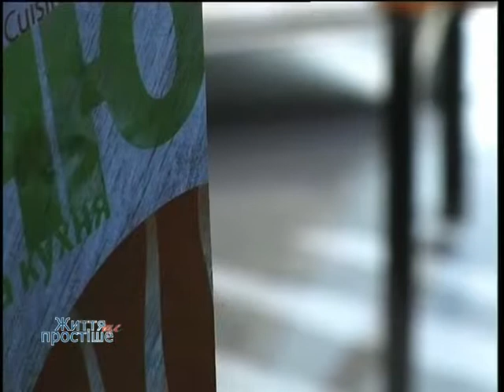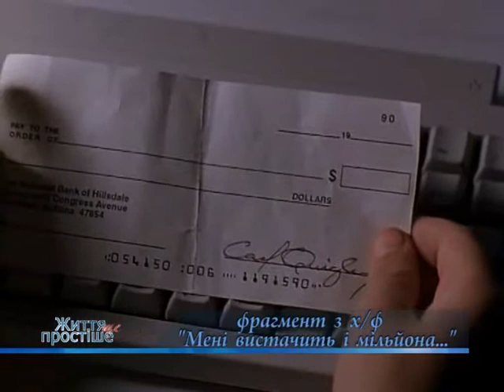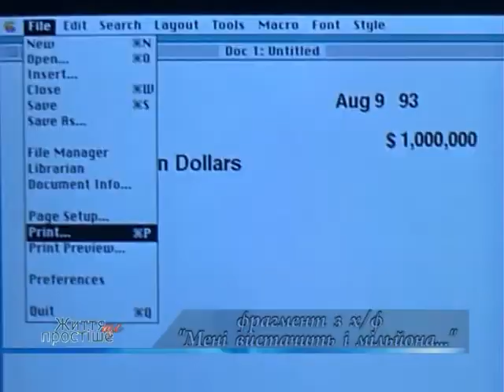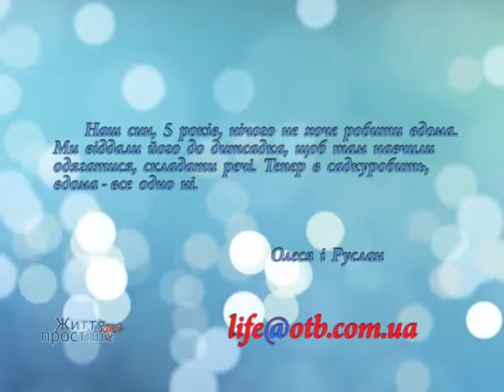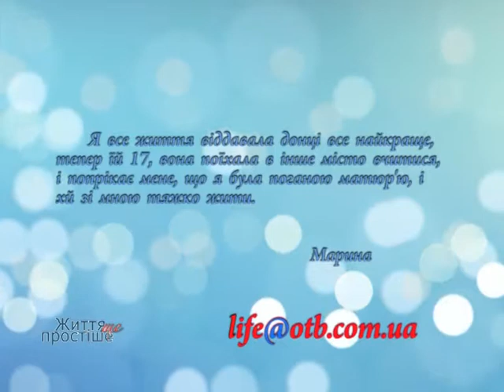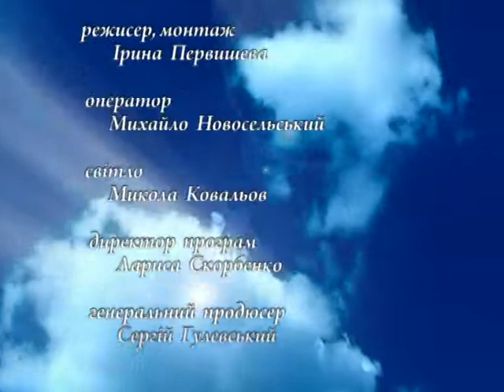Життя ще простіше: просто про виховання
Виховання дитини – приємний, але інколи процес дещо складний. Осмислене батьківство, продуктивний спосіб мислення та життя батьків – зазвичай запорука того, що з дитиною ми себе поводимо правильно на рівні інтуїції. І у майбутньому наша дитина – сама продуктивна особистість, живе легко, будує власне життя крок за кроком, йдучи з задоволенням назустріч своїм бажанням.
Складна історія нашого простору, ментальні стереотипи виховання та інколи просто нерозуміння простих психологічних механізмів ускладнюють життя найулюбленішої нами людини в світі – нашої дитини. Ніби і любимо, ніби прагнемо найкращого – але…
Найперше, про що хочеться сказати, незалежно від віку дитини, головне – це безумовна до дитини любов. Просто так. Не за перше слово, не за першу правильно написану літеру і не за добру у школі поведінку. А просто тому, що ти моя дитина. Хіба це мало?
А про форму і міру здорової до дитини любові, спробуємо розібратися далі з Вікторією Волосник.

Автор – Ірина Шевченко
Режисер – Ірина Первишева